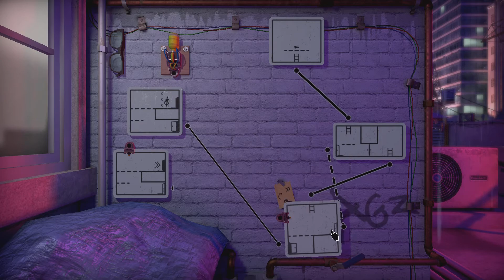The Pedestrian_20210